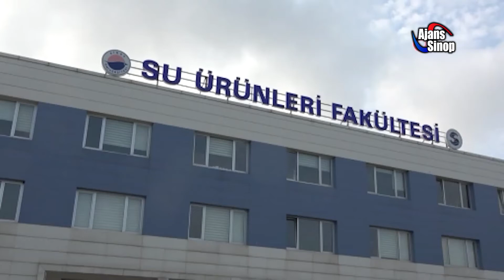Karadeniz'de yetişen kalkan balığında iki yeni parazit keşfedildi